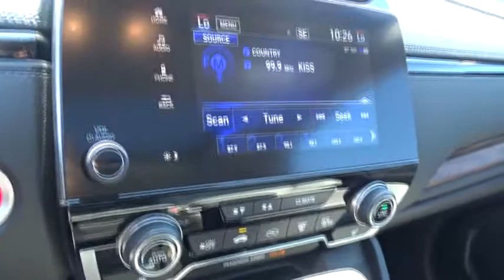2018 Honda CR-V Homestead, Miami, Kendall, Hialeah, South Dade, FL 59274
Basque Red Pearl II New 2018 Honda CR-V available in Homestead, Florida at Largo Honda. Servicing the Miami, Kendall, Hialeah, South Dade, FL area.

Largo Honda
554 NE 1st Ave

Just Arrived!!! Your lucky day!! Gassss saverrrr!!! 34 MPG Hwy* Who could say no to a simply wonderful car like this brawny CR-V! Safety equipment includes: ABS, Traction control, Curtain airbags, Passenger Airbag, Front fog/driving lights...Other features include: Bluetooth, Power locks, Power windows, Heated seats, Sunroof... Largo Honda Home Delivery for Less!
BASQUE RED PEARL II,GRAY  CLOTH SEAT TRIM,RB GR ZZ1